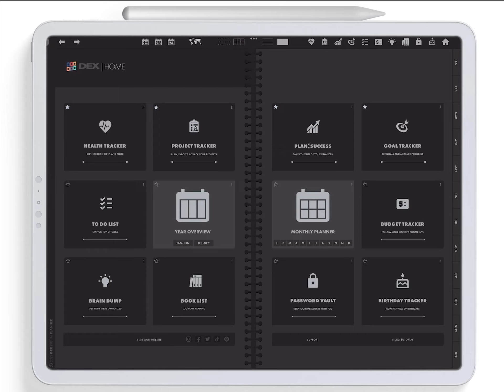2023 DEX Digital Planner- Blackout (WalkThrough)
DEX PLANNER INCLUDES:

11 Modules

Health Tracker
Project Tracker
Finance Tracker
Goal Tracker
Budget Tracker
ToDo List
Brain Dump
Book List
Password Vault
Birthday Tracker
Trip Planner (domestic & world maps)

2022+2023 Daily Planner

2022+2023 Weekly Planner (including daily calendar-hyperlinked)

2022+2023 Monthly Planner (including daily calendar-hyperlinked)

2022+2023 Year Planner

Grid Paper, Lined Paper, Blank Paper, & Dotted Paper

Over 10,000 hyperlinks

Instructions:

1. Purchase the planner

2. After purchase is confirmed, your download will be ready.

3. Inside the downloaded file will be your link to the planner file.